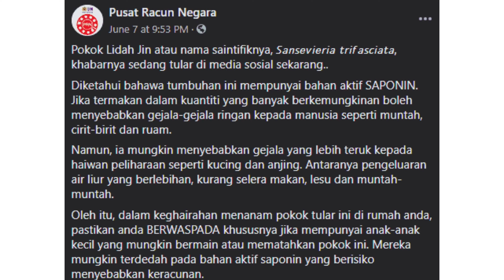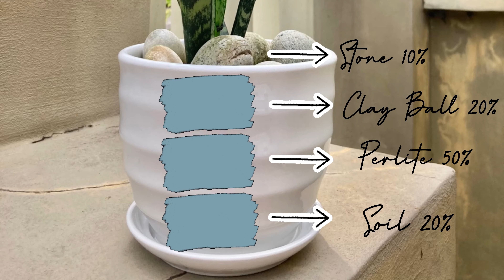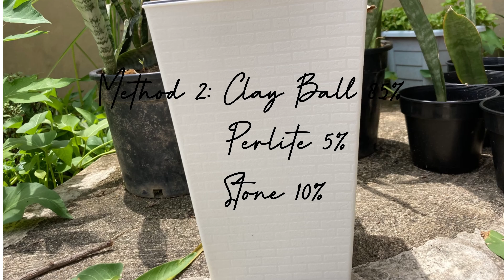Bahaya Tanaman Dalam Rumah Kepada Kesihatan & Solusi | Dangerous of Indoors Plants & Solution